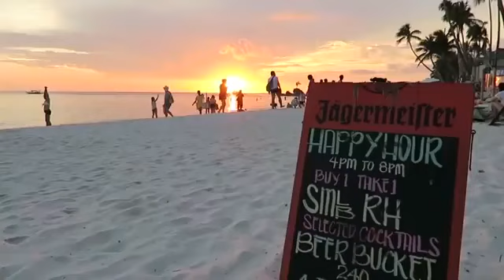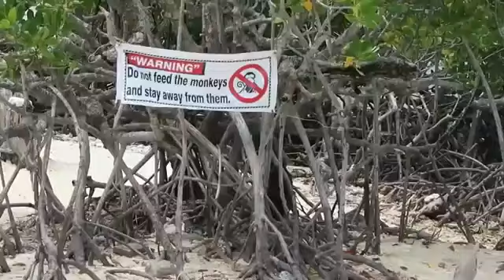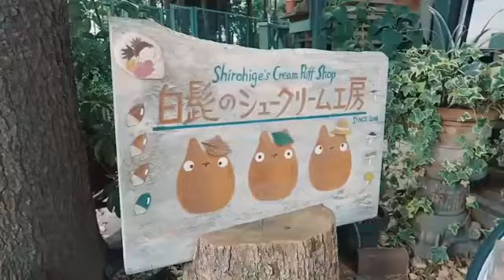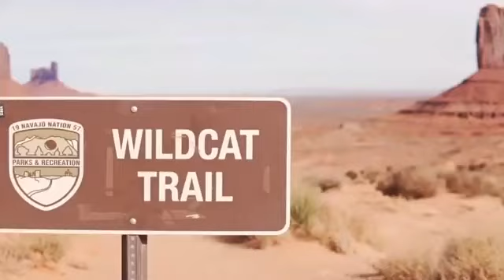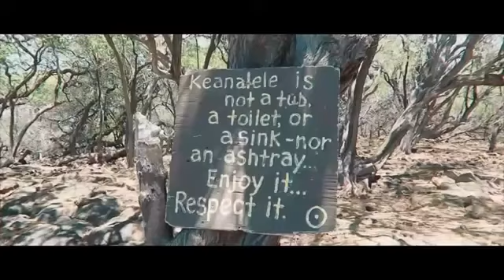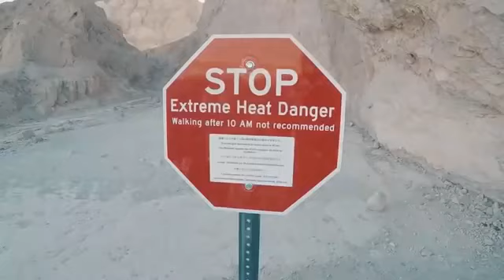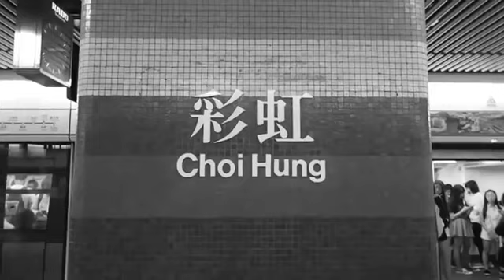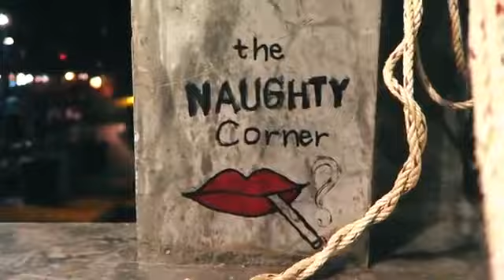Summer Mix Best Of Deep House Sessions Music Chill Out 2019